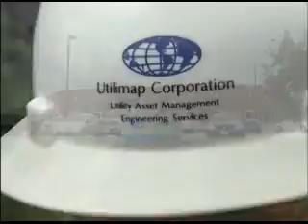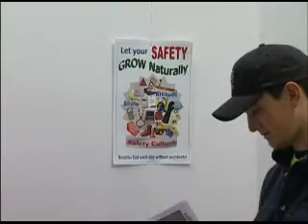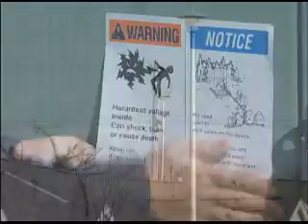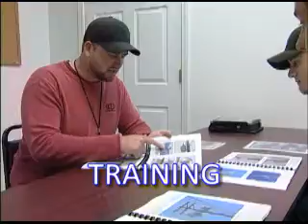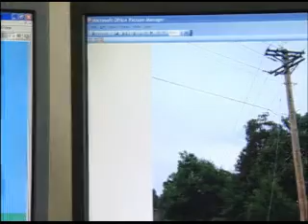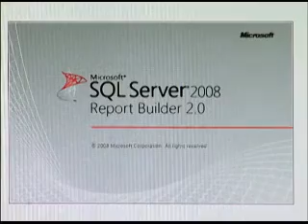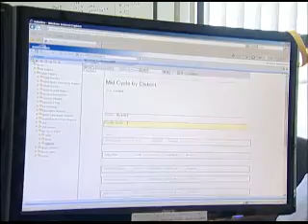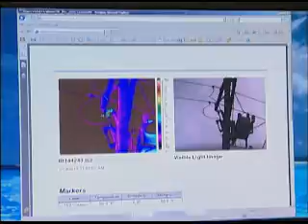UTILIMAP "AMPS" - Asset Management Program Solutions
Management of inspection and maintenance services for utility poles for
power companies.